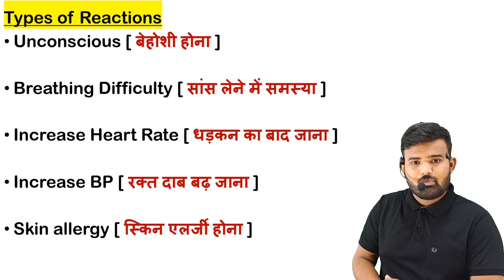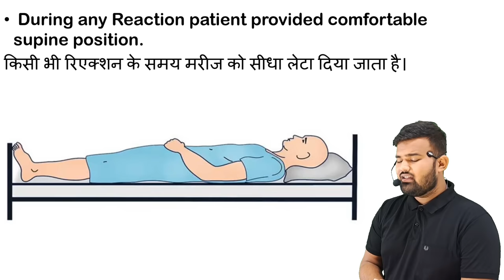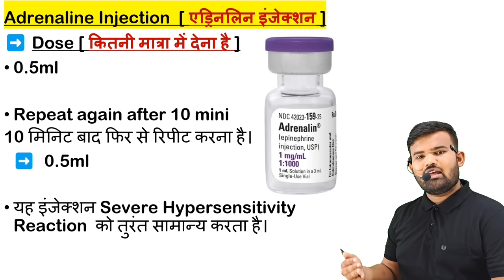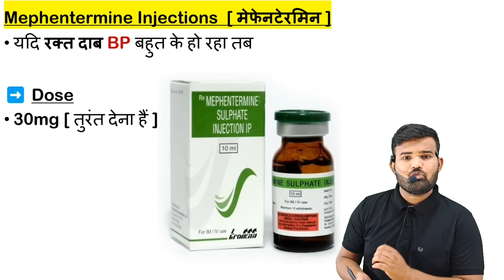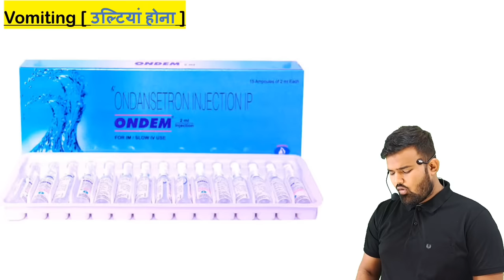Injection Reaction | Medicine Reaction | Reaction Treatment | Pharmacy | दवाई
Injection reaction
Medicine reaction treatment
Medicine reaction
Body reaction treatment
Allergy treatment
Medicine for allergy
Allergy medicin
Antibiotic injection
Antibiotic tablet
Top 5 antibiotic
Antibiotic tablet
Antibiotic injection
Antibiotic tablet list
Best antibiotic
Emergency medicine
Emergency injection
Emergency drugs
Antibiotic injection
Antiviral medicine
Antivirus injection
Allergy medicine
Medicine
Pharmacy student
Pharmacy knowledge
Pharmacology
Pharmacology student
B Pharmacy
B Pharmacy student
D pharmacy
D Pharmacy student
Medical knowledge
Medical student
Hospital knowledge
Hospital related knowledge
BHMS student
BHMS knowledge
BAMS student
BMS knowledge
Nursing knowledge
Nursing staff
Nursing student
BSc nursing
GNM student